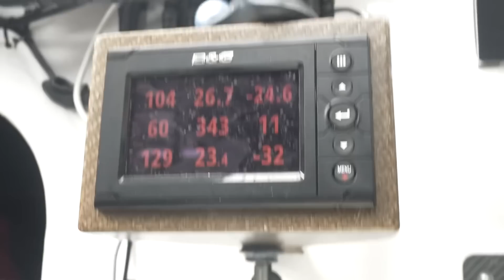Day 6 - Leg 3 - The Ocean Race - Back to Racing Mode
Team Malizia is currently sailing very close to the ice limit. This is a limit enforced by the race and one that can be moved during the race. The limit is obtained by looking at satellite 🛰 images and ascertaining where the ice is drifting to. The idea is to limit the boats sailing too close to potential icebergs as even a very small iceberg would damage the boat. Incidentally this can make the race longer or shorter. Due to the curvature of the Earth, the closer the boats sail to the Antarctic the shorter the race is. Climate change is also playing an interesting role here, the warmer temperatures occurring earlier is meaning that the ice is breaking off sooner and then actually drifting further north. For our race this only means a longer race course and carrying more food but the implications for rising sea levels and rising air temperatures is catastrophic!